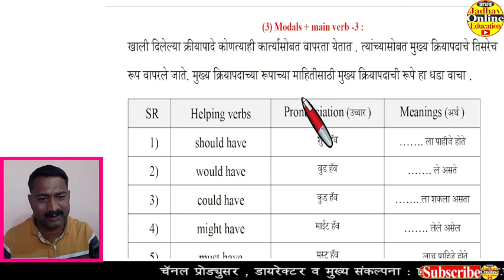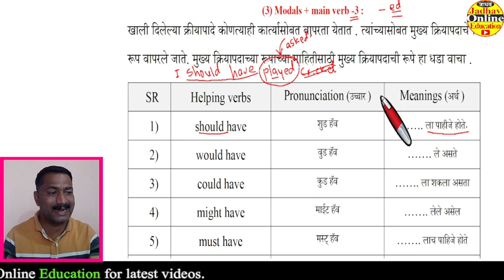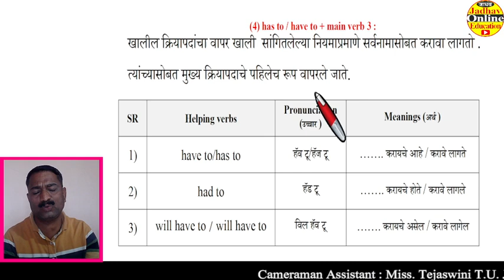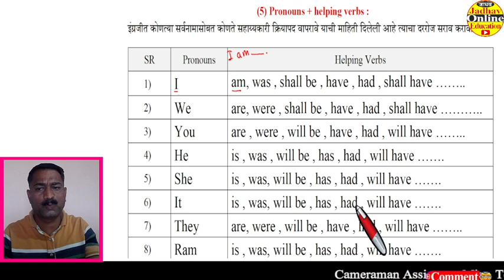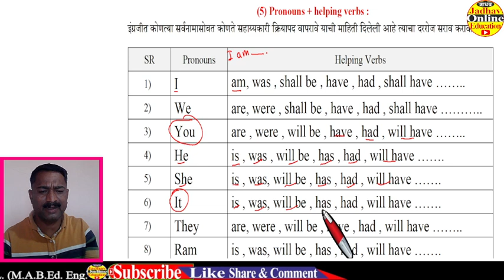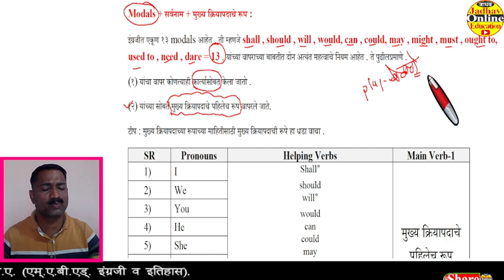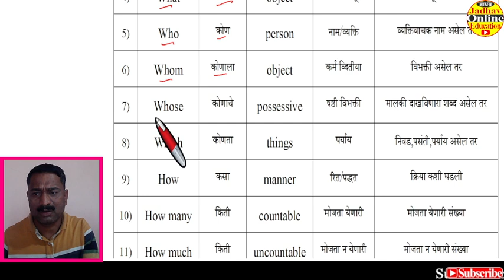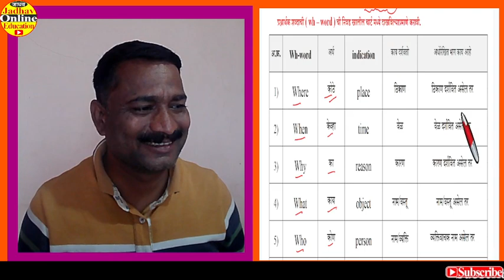Spoken English Basics Helping Modals-2 | Learn With Jadhav Online Education (JOE) | स्पोकन इंग्लिश